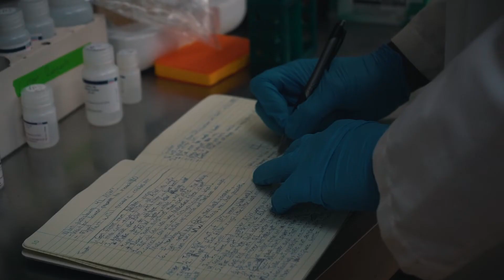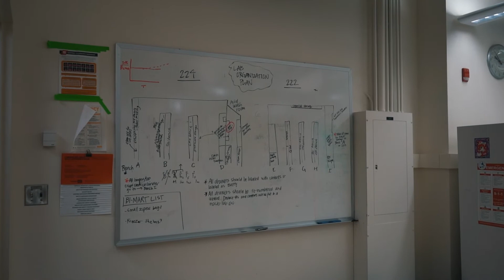Meet a Science Major: Nebiy Temesgen, BioHealth Sciences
Meet Nebiy, a BioHealth Sciences (BHS) major at Oregon State’s College of Science. Nebiy shares thoughts on the flexibility of our BHS major, the helpfulness of advisors and faculty, undergraduate research opportunities and much more.

Do you want a rewarding, high-paying career in health care? As one of the nation’s top biohealth sciences programs, this major is tailored to meet the needs of students just like you. BHS majors have a choice of seven academic options to prepare for a specific field. These options include Pre-Med/Pre-Podiatry, Pre-Dental, Pre-Optometry, Pre-Pharmacy, Pre-Clinical Lab, Pre-Physical Therapy and Pre-Physician Assistant.

As a BHS major, you'll deepen your understanding of human health, the origins of disease and the research for future cures. Interdisciplinary study is an essential component of a BHS course program that explores the interrelationships among specific sciences through dynamic, interactive courses and labs.

The BHS major is part of the Department of Microbiology at the College of Science. 95% of recent department graduates have been employed or accepted to a graduate school or medical, dental and pharmacy school.

The College of Science proudly graduates more than 200 students every year, through our undergraduate majors in Microbiology and BioHealth Sciences alone. By the time they make the leap from college to career, our graduates are career-ready and bring impressive hands-on experience to the workforce.

Start here, go anywhere!